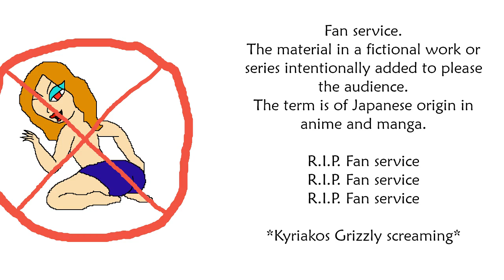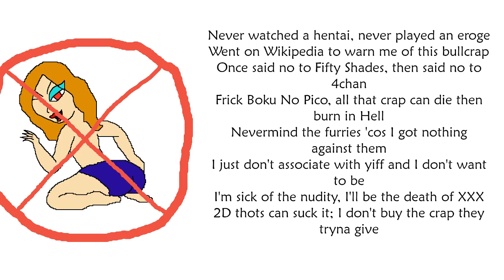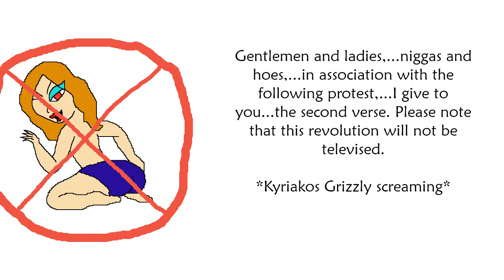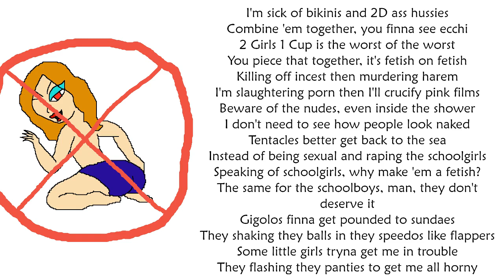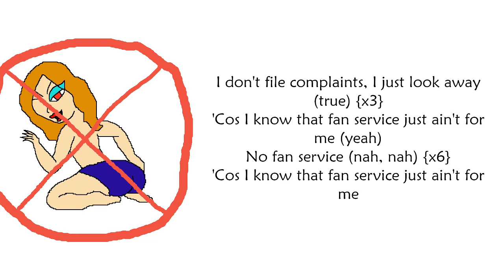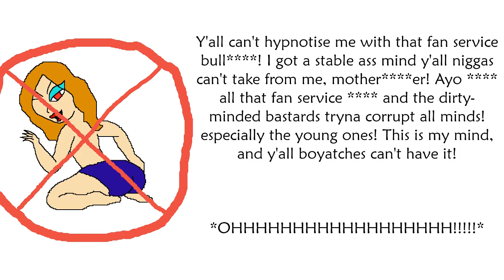Arms Of Justice - Fan Service (Fan Service Diss) (Lyric Video) (Explicit)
[Official lyric video of "Fan Service (Fan Service Diss)" by Arms Of Justice feat. Russell, Joey, Kingsley, Oliver, and Brian.] (simplied as "Fan Service")
Genre(s): Horrorcore; Trap; Text-to-speech rap

As stated in the title, the song is a diss track aimed at fan service. Fan service is material mainly in fictitious content to intentionally please the audience, most common in anime and manga (subsequently ecchi). The song calls out and condemns all sexual content and themes that fall under fan service.

Sites / software used to create this song:
- LMMS
- MixPad Multitrack Recording Free
- Kukarella

Samples: Kyriakos Grizzly screaming